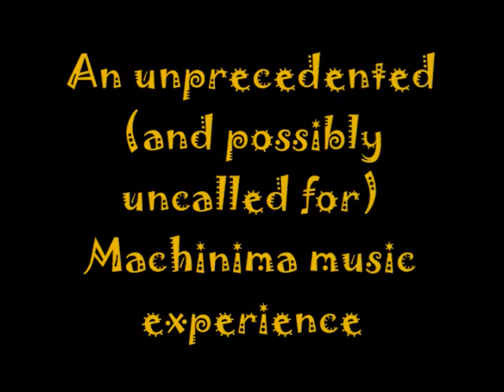Rackle Raps- a bad RSMV (redux)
Jagex sent me a message back, noting my original upload was 1 second too long. Actually, it was.06 seconds too long according to my counter on Movie Maker (I guess YouTube rounds up!) so this is the exact same video with like .08 seconds shaved off the end. Sorry folks who didn't like the sqeaky "Runescape" thing-- I don't have time to fix it right now, because I have a 15 page research paper due for school.